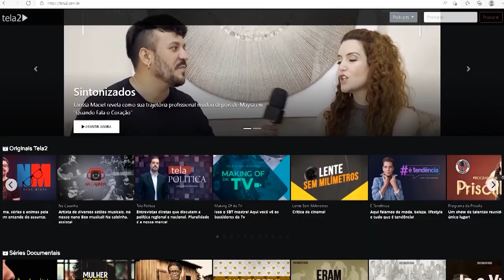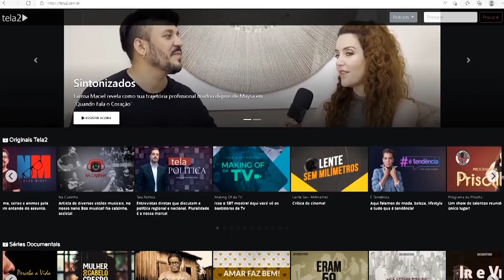Pod Doutor recebe Isaías Bernardes, CEO da Chiquinho Sorvetes